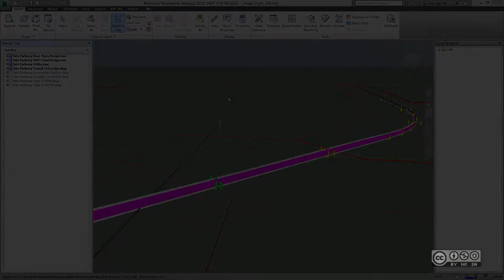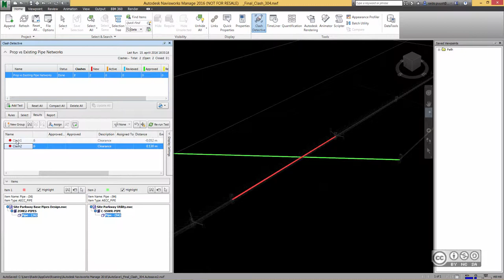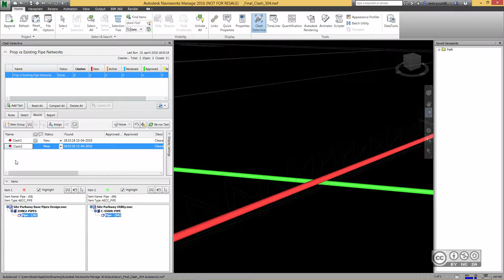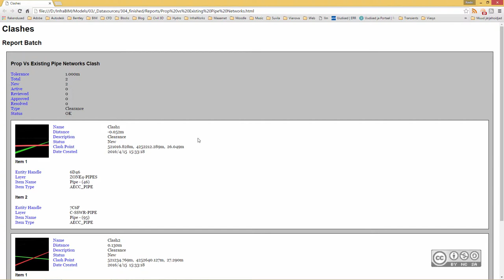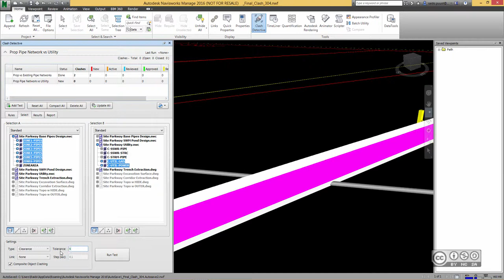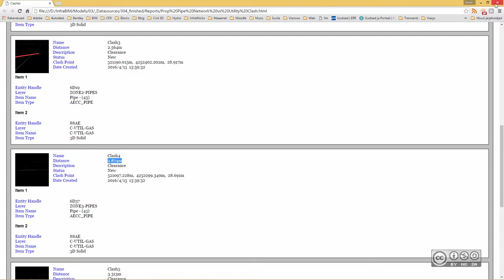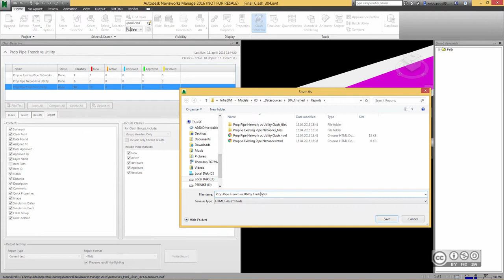InfraBIM Workflows 304 - Kokkulangevuse analüüs